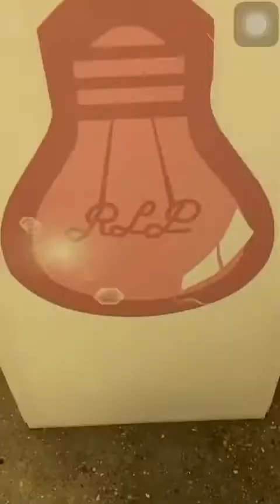DJ LAVA & WALK AND TALK, 😂 in CT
Uscurrency dancehall